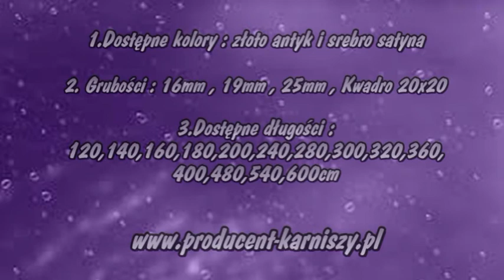Montaż karniszy metalowych - producent- karniszy. pl LANDO Śląsk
Jak zamontować karnisz? Zamocowanie karnisza, nakładanie żabek i końcówek.      LANDO karnisze metalowe pojedyncze i podwójne, ścienne i sufitowe, złoto antyk i srebro satyna od 120 cm do 600 cm Eleganckie i praktyczne, są efektownym elementem wystroju każdego wnętrza. - producent-karniszy.pl